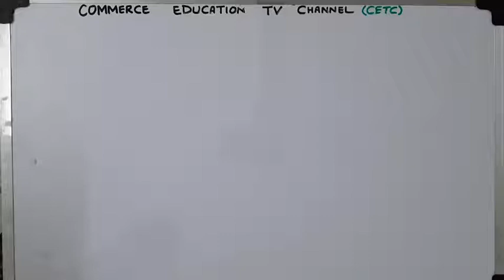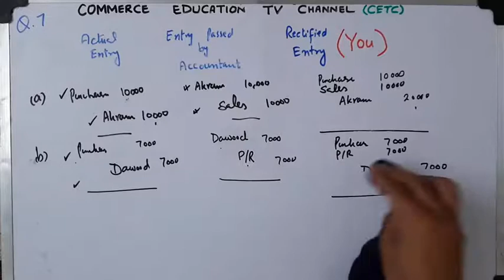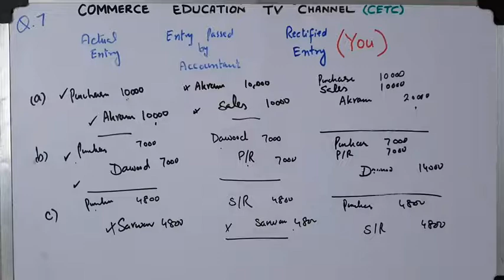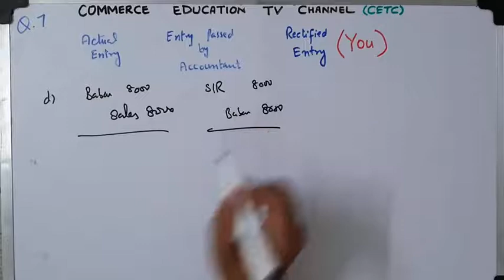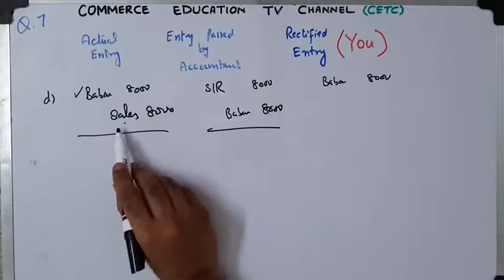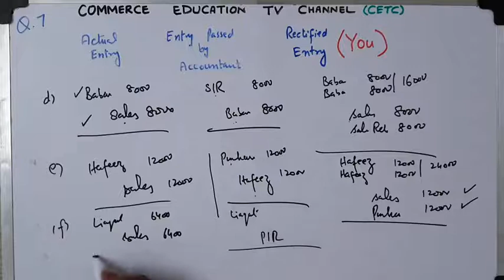Financial Accounting/I.Com/B.Com/ADC - Lecture 169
Rectifying the Errors

Question 7
Chapter 15

Financial Accounting by Sohail Afzal